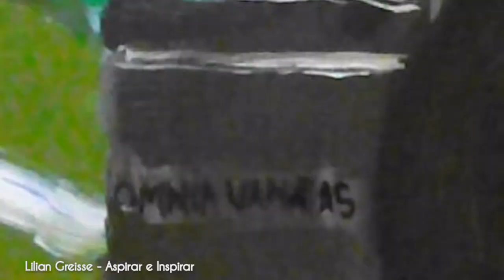Veronese - Alegoria da Sabedoria e Força/ Dia 6